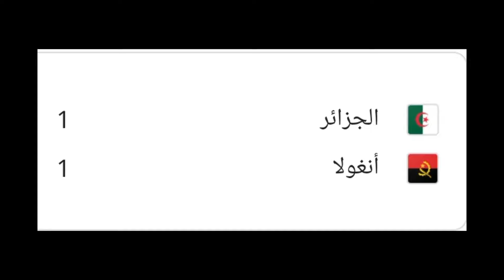المنتخبات العربيه فى امم افريقيا 2024 بشكل كوميدى 😂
اهداف منتخب مصر اهداف منتخب تونس المنتخب الوطني الجزائري تحفيل كوميدي comedy محمد صلاح  تحفيل كوميدي كرة القدم ta7fel comedy بشكل كوميدى المنتخب الجزائري المنتخب المغربي اهداف منتخب الجزائر اهداف منتخب المغرب اهداف منتخب موريتانيا امام عاشور